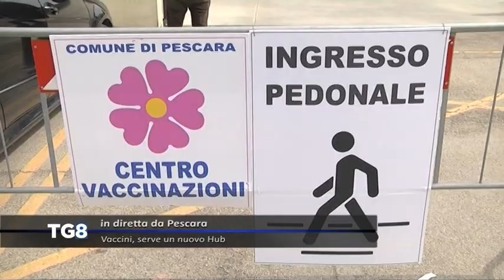LIVE Pescara - Vaccini, serve un nuovo Hub